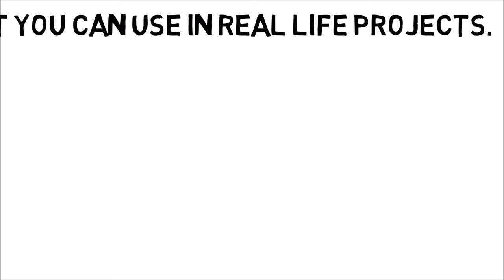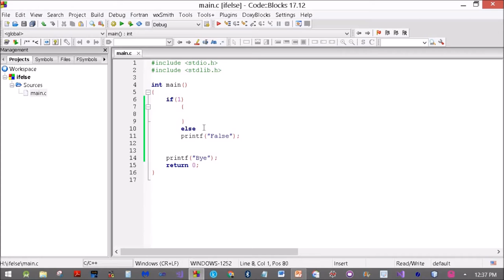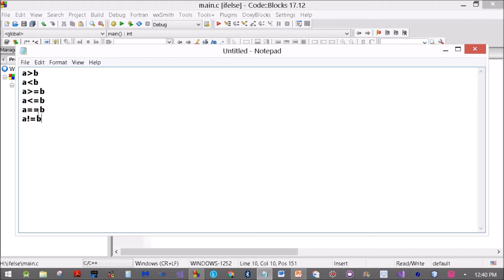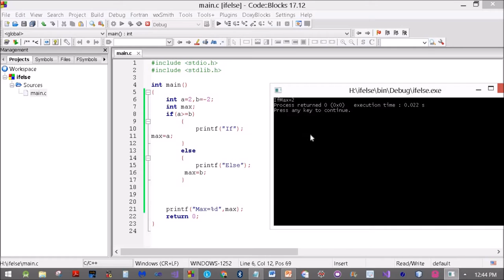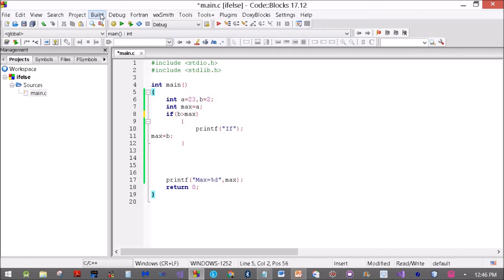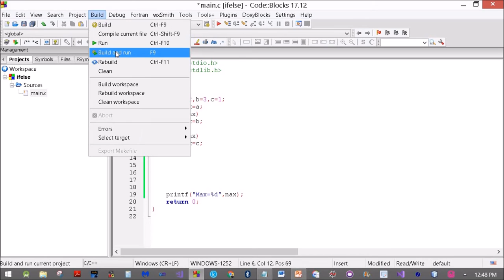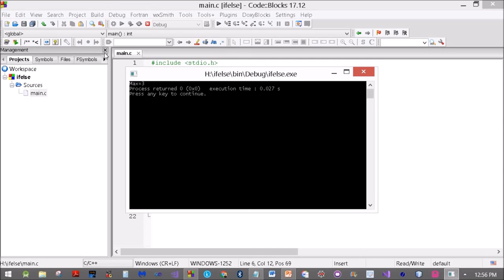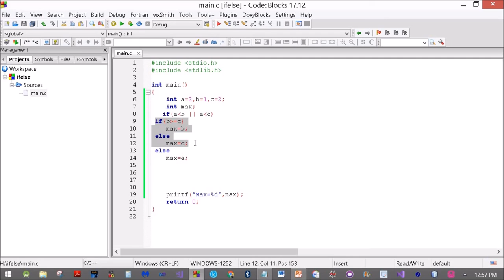Explaining If else in C.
This video is in Hindi/English and explains if else in C. Explains the working of if else, if else ladder, nested if else. We also learn how to find the maximum of 3 numbers.

Its the recording of a class..